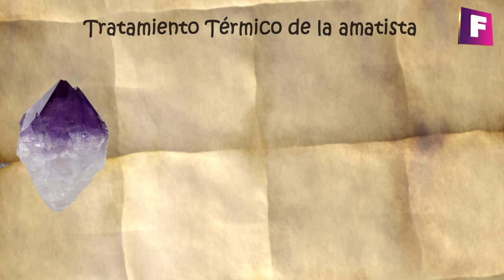Amatista - Propiedades , Variedades y Yacimientos 💎 - Foro de minerales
La amatista es la variedad violeta del grupo mineral del cuarzo, es apreciada como gema (piedra preciosa) y es uno de los minerales de colección mas populares y fáciles de conseguir por su bajo precio.

En este video descubre las principales propiedades físico y químicas, además de los tipos de amatistas que existen y los yacimientos alrededor del mundo.

## 📺 Mejores videos:
1. $1000 Dólares de Minerales

2. Puliendo Minerales a Mano

3. Top 10 Minerales y Gemas